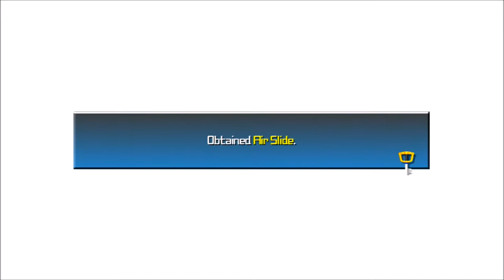Kingdom Hearts: Birth by Sleep (BLIND) Part 65 "But Does It Teleport?"